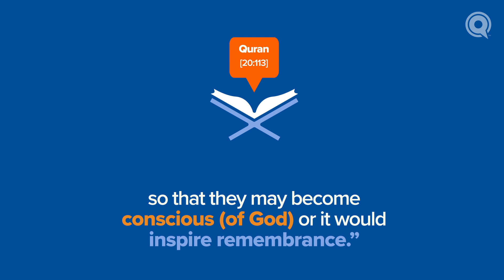Our Way of Speaking: A Sunnah of Allah | Animation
When people listen to the same reminder or khutbah, they often find different things they can relate to. That's because Allah created us with different spiritual personalities.

for more videos and full access to all research publications.